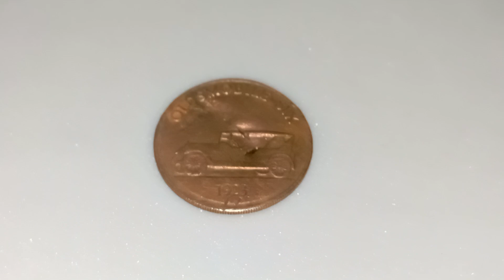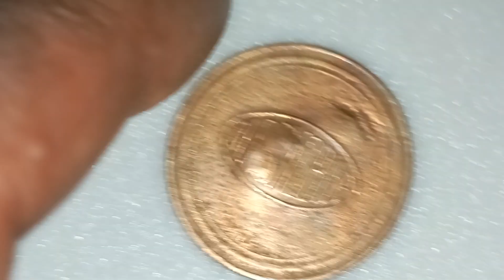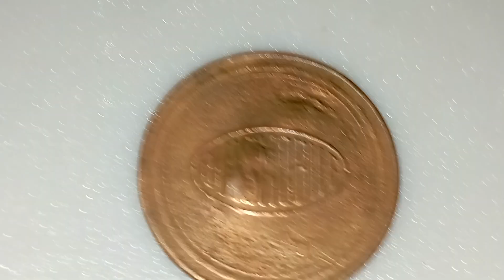My Rear Coin